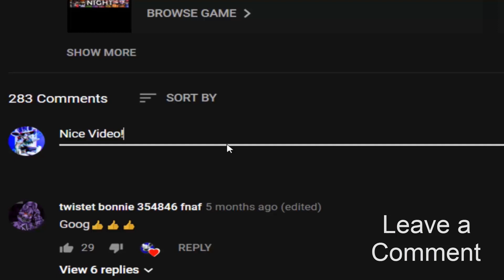Piggy is back, but in UCN! Roblox Piggy! (UCN Mods)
Piggy Roblox - UCN Mod made by: ZBonnieXD2!

★ Gamejolt: @TheRealZBonnieXD

Credits:
- FNaF by: Scott Cawthon
- Mod by: ZBonnieXD2
- Piggy by: AustinTheBear